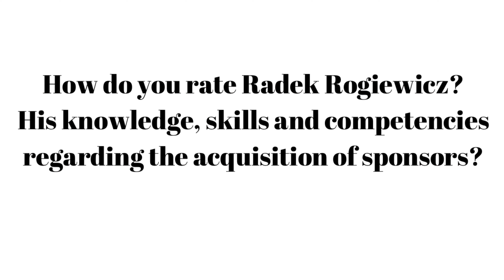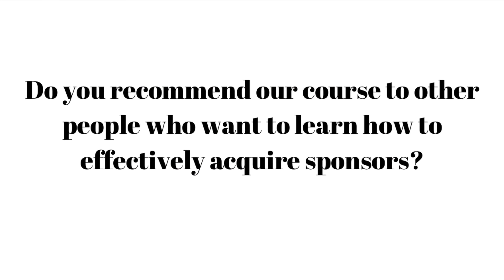Opinion of the training on how to acquire sponsors for sports clubs